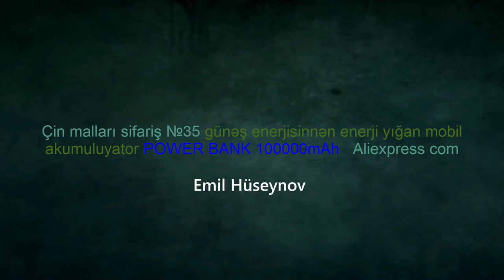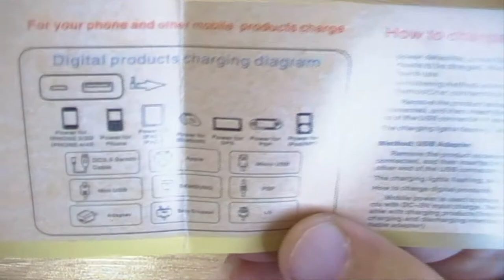Çin malları sifariş №35 Günəş enerjisinnən enerji yığan mobil akumuluyator POWER BANK 100000 mAh